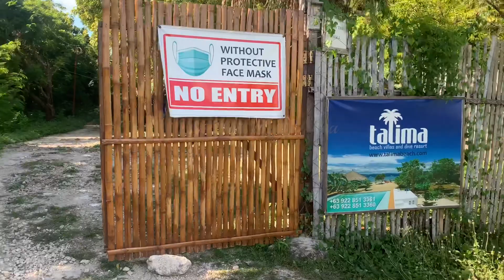Talima Beach Villas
I love the serenity of the place... it was perfect for me.